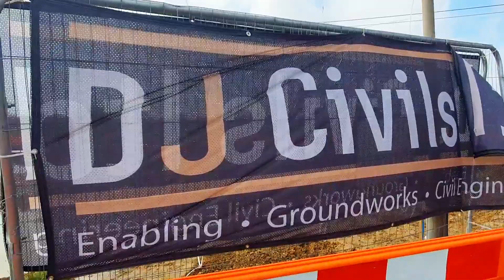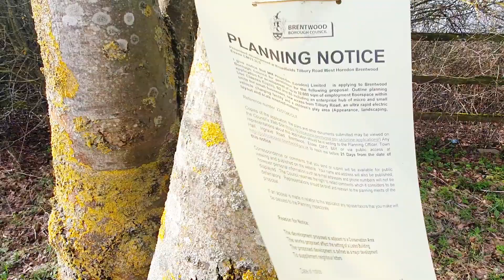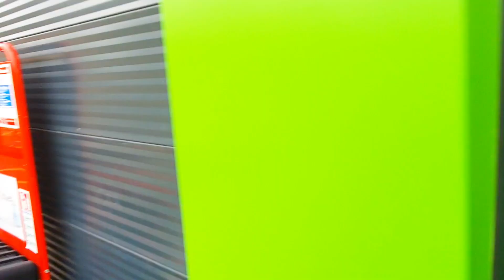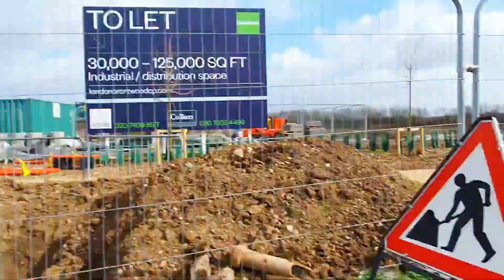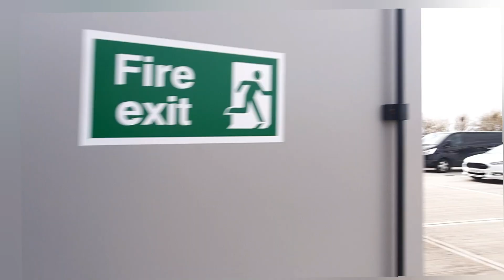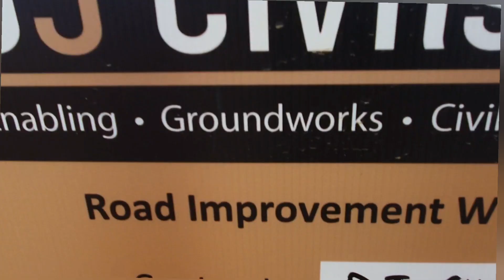"Didn't You See The Sign?" It's In The Office!! 💯👌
It was very windy today and apologies for any damage to the sound.
THE AUDIT .
   So  Today we were in awesome which is near Brentwood in Essex (UK).
 Even more hundreds and thousands of square square feet have been have been created here this time with Delivery and logistic companies similar to Amazon.
Massive Respect to Us All In This New Community!